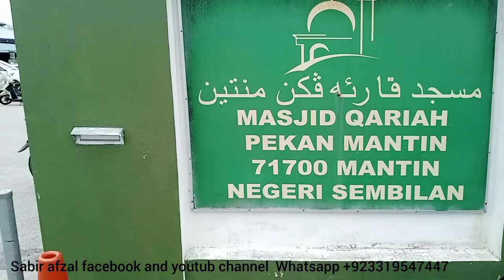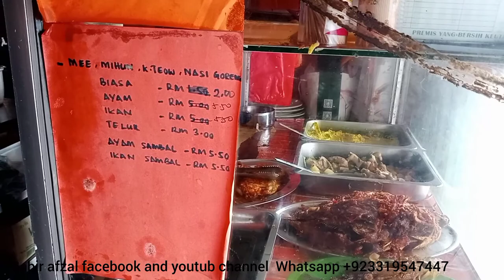Malaysia video no21